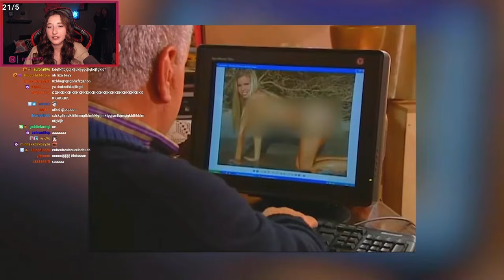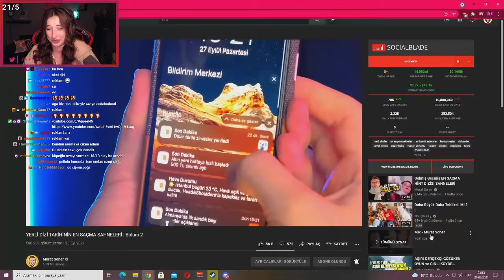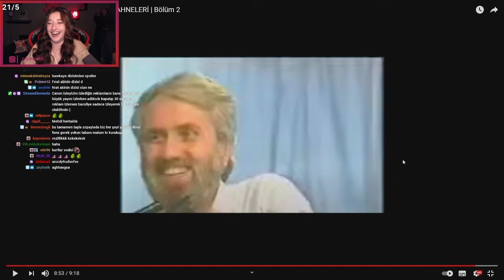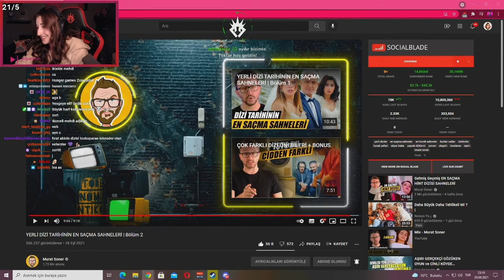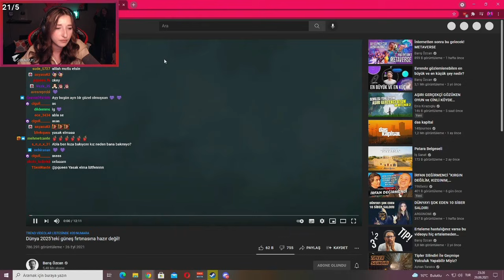Pqueen - YERLİ DİZİ TARİHİNİN EN SAÇMA SAHNELERİ | Bölüm 2 İzliyor (Murat Soner)